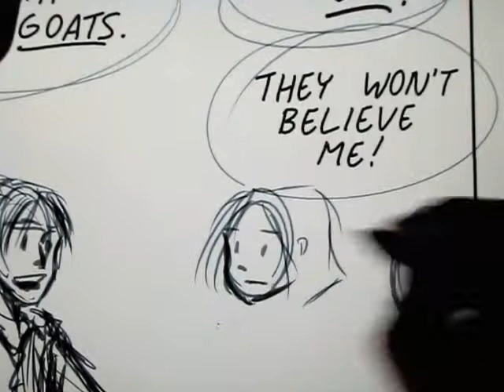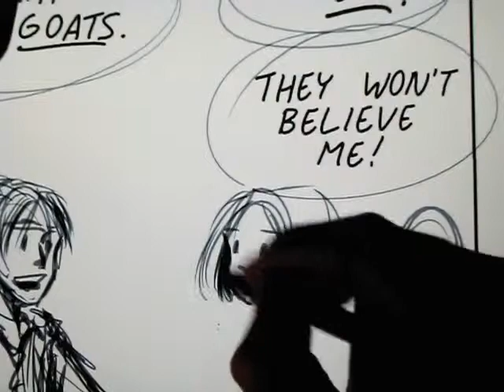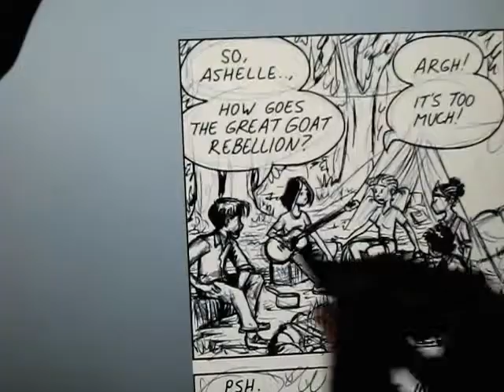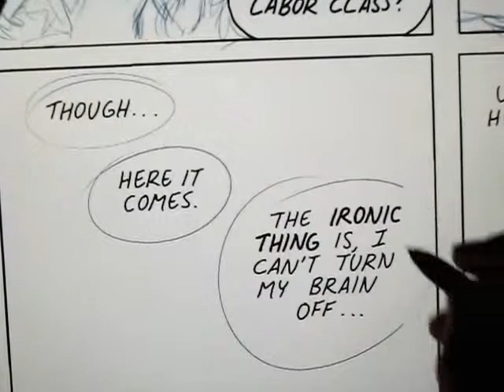Comics penciling demo (on a tablet PC) - Stardrop #134 by Mark Oakley - Part 2 of 2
This is the second half of the pencil demo.  I talk more about how the characters work and various other things which my mind settles on while drawing.

Read the finished strip here.